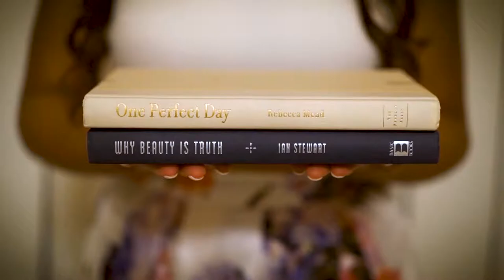Tampa Wedding Save the Date Video | Tiphani and Joshua